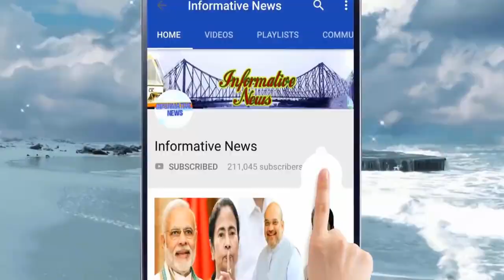বিজেপি রাজ্য সভাপতির পদ হারাতে চলেছেন দিলীপ ঘোষ